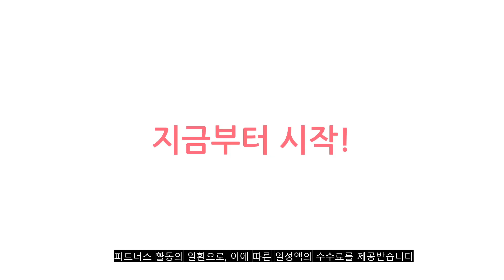2023년 이거 강력추천! 아이폰11프로케이스 가격,후기,평점 비교 추천순위 top10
❤️❤️❤️2023년 이거 강력추천! 아이폰11프로케이스 가격,후기,평점 비교❤️❤️❤️
1위. 신지모루 에어클로 휴대폰 케이스 [9,730원]

2위. 신지모루 초슬림 무광 매트 휴대폰 케이스 0.5mm [9,930원]

3위. 신지모루 1mm 스키니 슬림 휴대폰 투명 케이스 [9,730원]

4위. 스메르 사각 소프트 실리콘 휴대폰 케이스 [9,900원]

5위. 밸류엠 실리콘 휴대폰 케이스 [8,890원]

6위. 신지모루 범퍼 강화 4DX 에어팁 젤리 휴대폰 케이스 [8,730원]

7위. 신지모루 소프트그립 실리콘 컬러 휴대폰 케이스 [12,750원]

8위. 워너프 탱크 베어 링 휴대폰 케이스 [9,900원]

9위. 신지모루 맥세이프 미지원 호환 M 에어로핏 베이직 1mm 슬림 휴대폰 케이스 [13,900원]

10위. 파인스 카드 스트랩 범퍼 휴대폰 케이스 [7,600원]